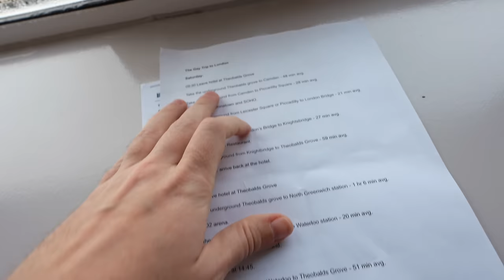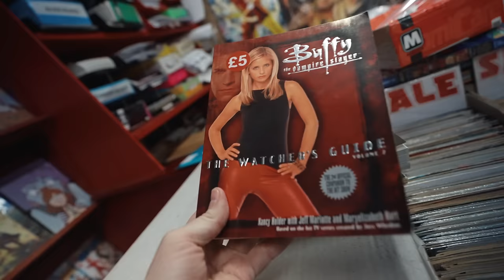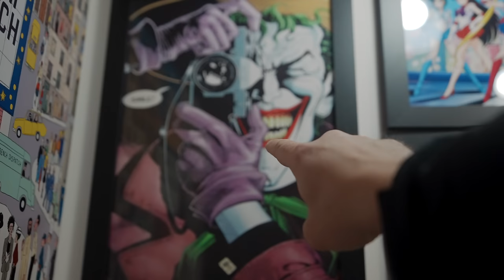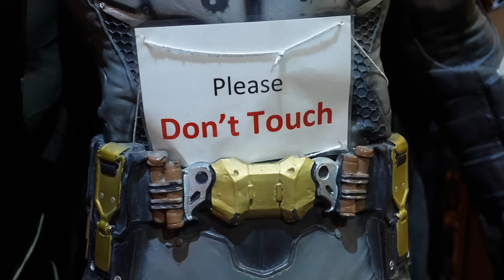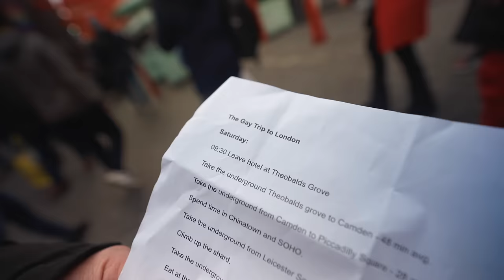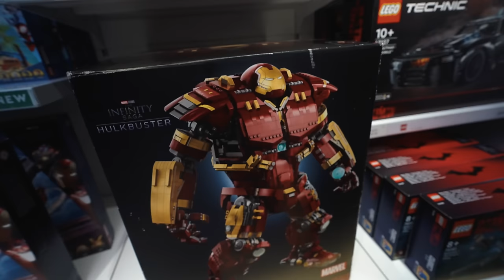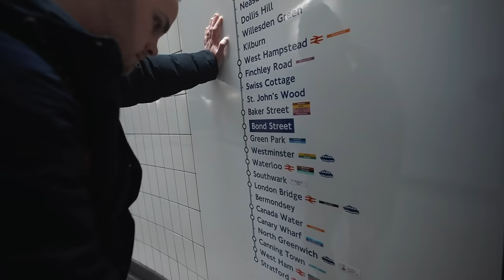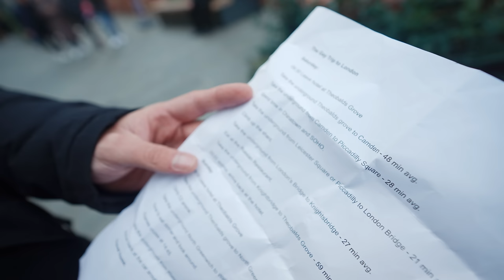BENEFICIARZ: 'NIE MA TAKIEGO MIASTA LONDYN...'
Czasem warto sprawdzić, co dzieje się w stolicy uniwersum, w którym odsiaduję szesnasty rok. Dlatego pakuję zimny aparat, szklane obiektywy, ciepłego przewodnika i ruszam na dwudniowy podbój Lądka-Zdrój.

Zupełnie przypadkiem odkryłem, że użyty przeze mnie przewodnik po godzinach nagrywa swojego zmywaka. Oto jego kanał

Powyższy film to pierwsza część z mojej krótkiej wyprawy do środka ziemi. Część drugą publikuję tu